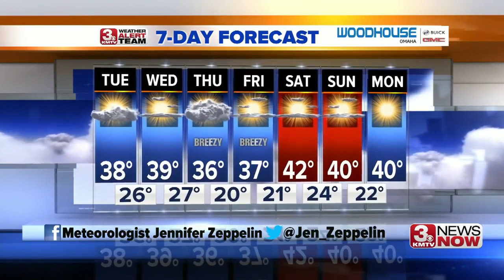3 News Now Latest Headlines | December 10, 10pm